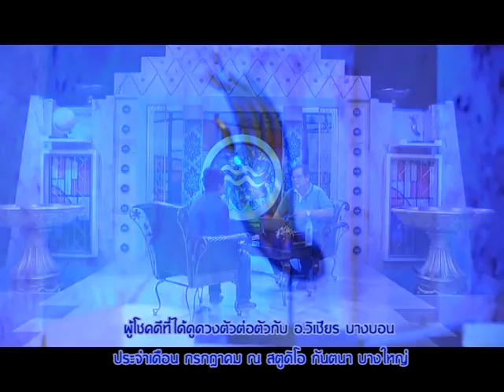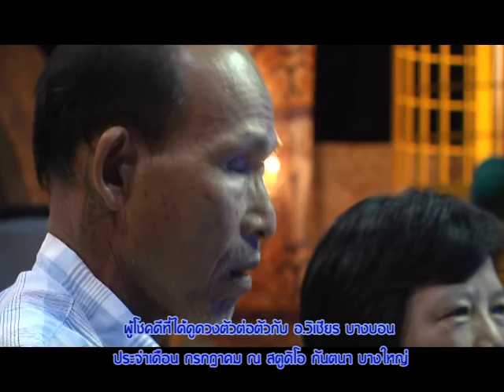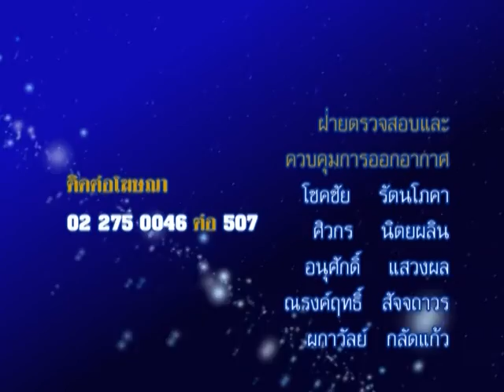รายการชีวิต พิชิตดวง |12/04/59| EP 4/4